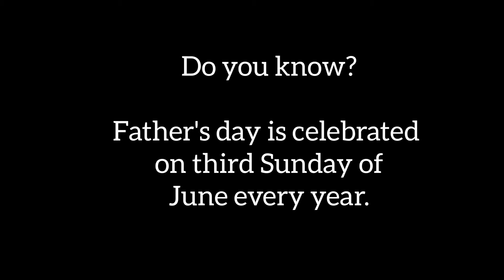Father's Day 2020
Every year, father's day is a fun-filled day for us. This year too, among this chaos, we tried to live it as positively as possible.